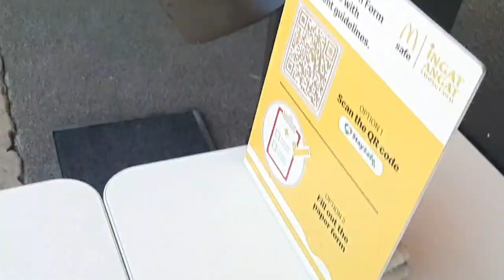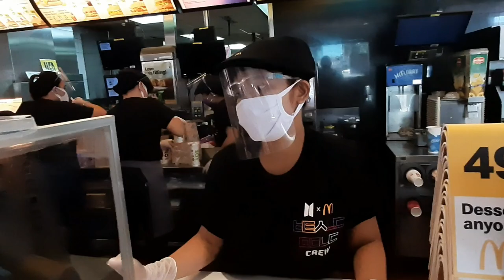The First Time I had the BTS Meal in McDonald's Escario ( a throwback video)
While I was at the hospital,  I came across some of my backlogs and I decided to post it.  On this video, I went to McDonald's Escario to try out the BTS Meal.

Well the BTS Meal included some chicken nuggets,  fries, and drink.  It came with some signature sauces : Cajun and Sweet Chili.  Yeah it was fun to eat but I find it a little expensive mainly because I'd rather have rice with it.  Nuggets and fries are cool but when you're hungry nothing can beat the good old rice Meal.

Agree?